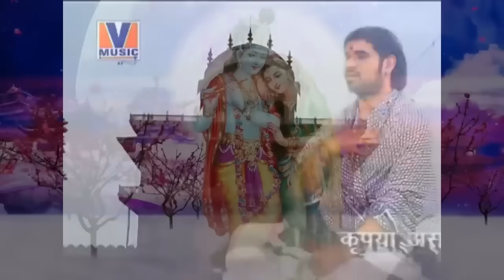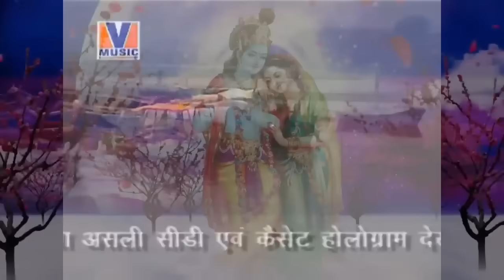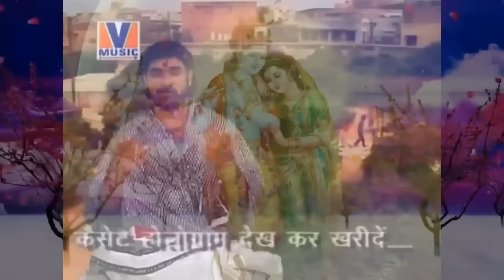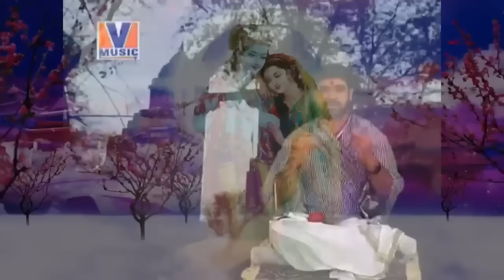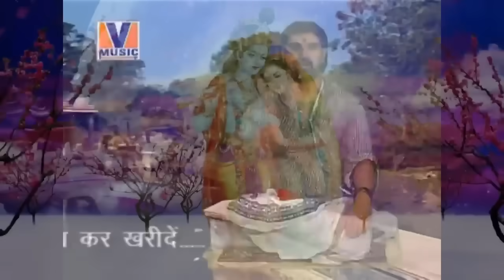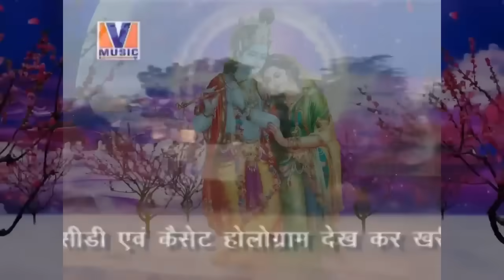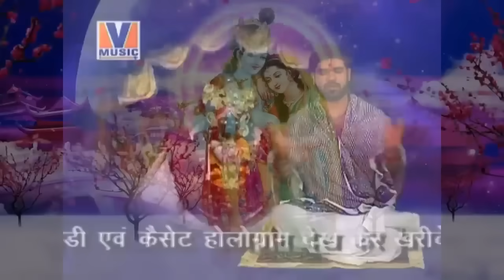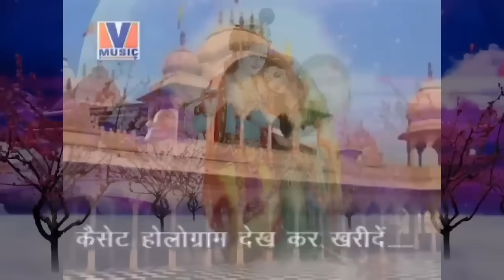राधे राधे बरसाने वाली राधे Radhe Radhe Barsane wali Radhe 84 kos yatra Vipul Music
VIPUL MUSIC

राधे राधे बरसाने वाली राधे || ORIGINAL RADHE RADHE BARSANE WALI RADHE || 84 KOS YATRA|| VIPUL MUSIC

Song:-  Radhey Radhey Barsane Wali Radhey
Album:- Radha Naam Sang
Producer - Vipul Krishan Goswami